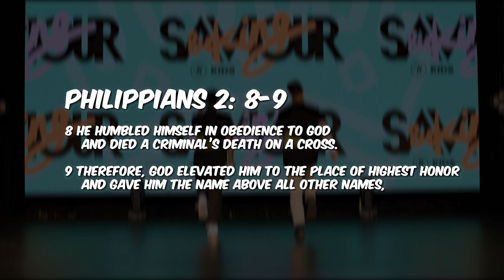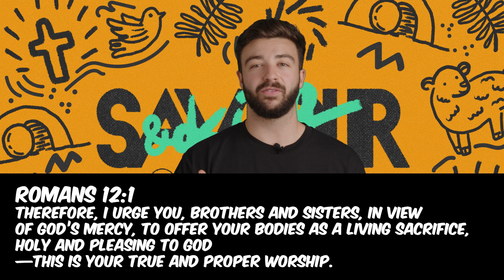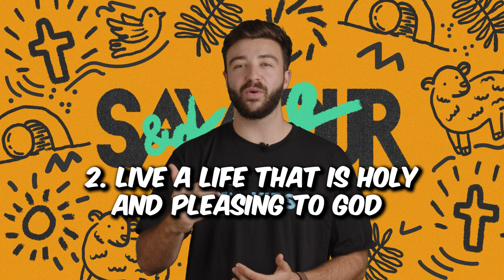[SAVIOUR & KING] JUMP - WEEK 3